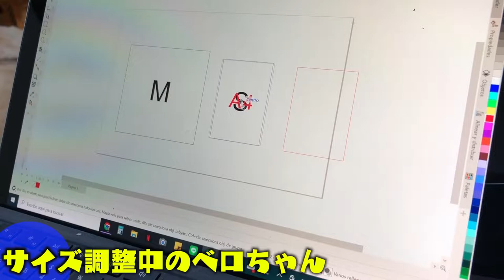プロのアーティストが作る新作トートバッグがめちゃくちゃかわいい！！